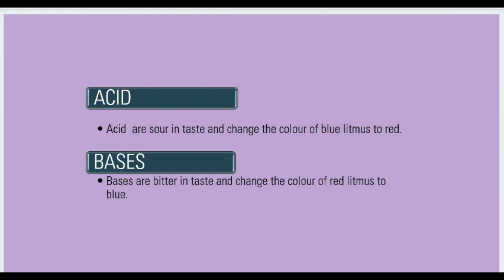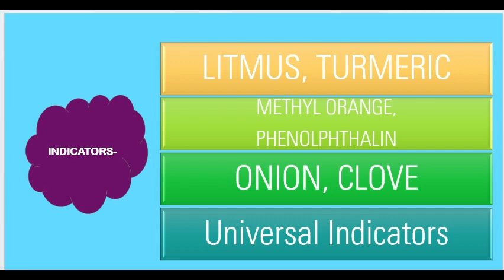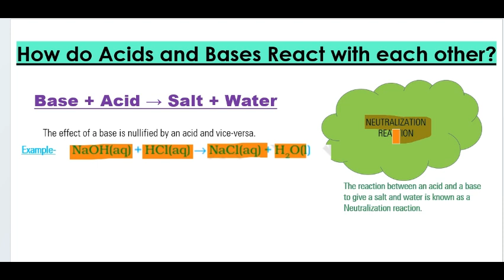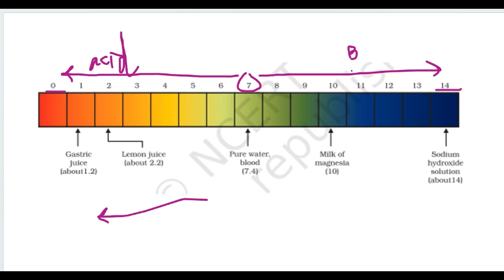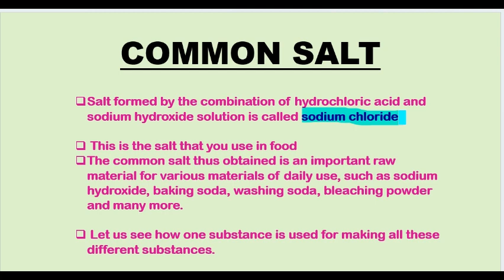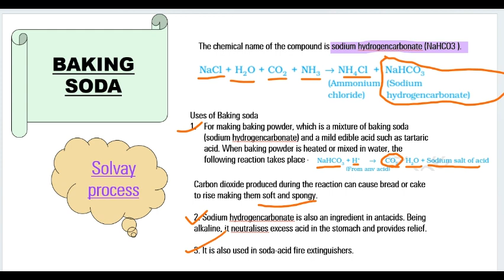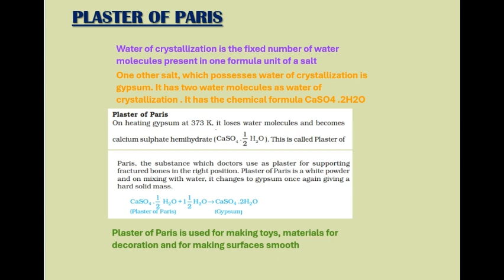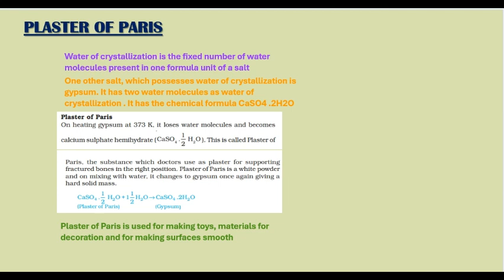Acid, Bases & Salts - Class 10 Science FULL CHAPTER